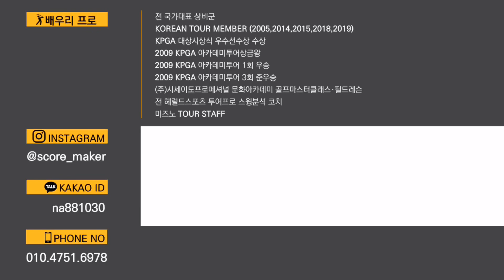[자막] 어프로치 거리감을 맞추기 위해서 꼭 필요한 연습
어프로치 거리감을 찾기 위해서는 특별한 훈련법이 필요한데... 많은 아마추어 골퍼들이 거리감을 맞추기 위해 감각을 키워야 한다고 하면 의심부터 한다. 하지만 이 훈련을 해보면 왜 감으로 하는지 감으로 하는게 더 정확할 수 밖에 없는지 알 수 있다.